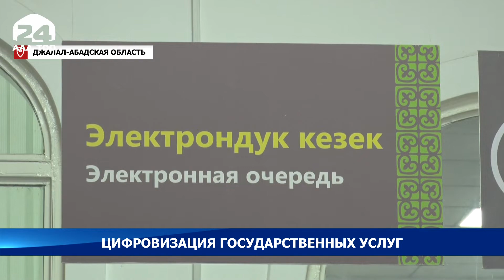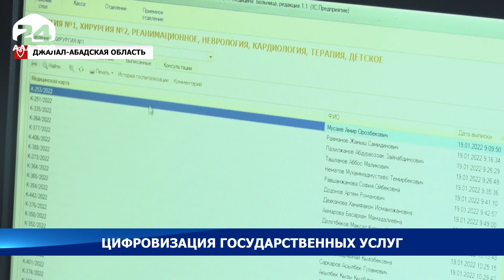Цифровизация государственных услуг